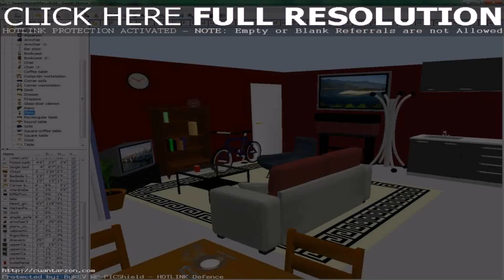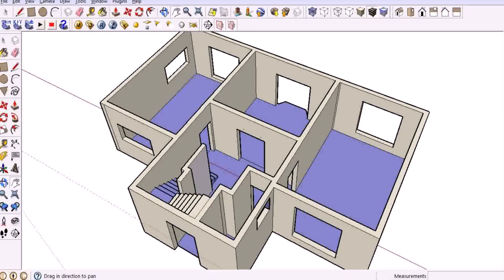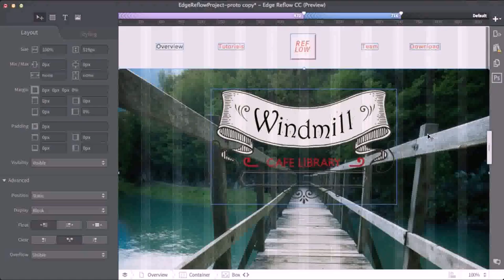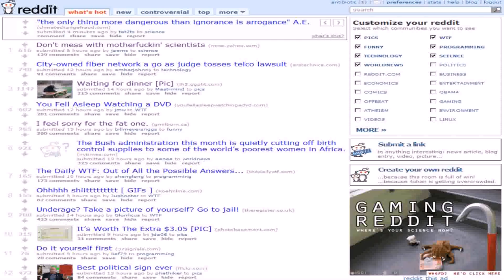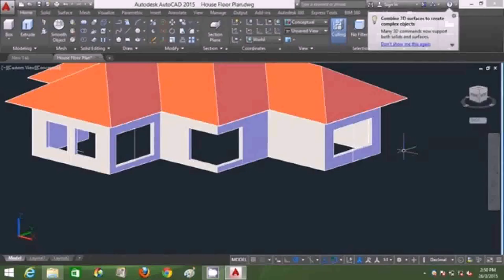Which House Design Software Is Best - Gif Maker DaddyGif.com (see description)